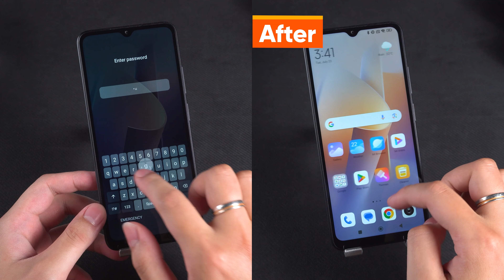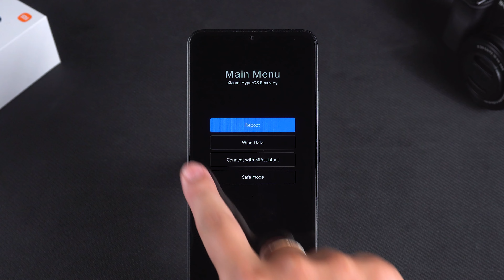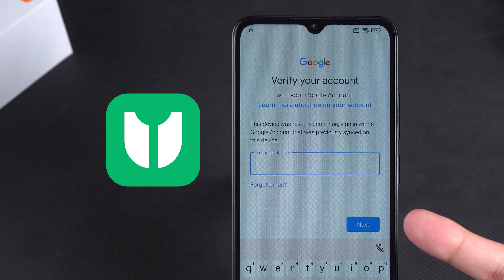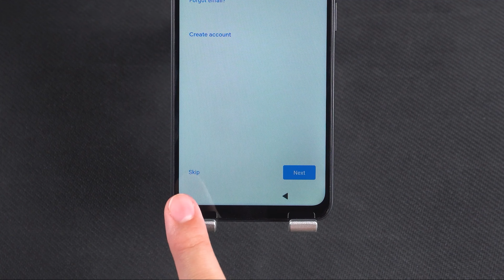[Mi] Comment déverrouiller un Redmi sans le code | Réinitialiser un Redmi sans le code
Comment déverrouiller un redmi quand on a oublié le code ? Comment réinitialiser un redmi sans le code ?

Cette vidéo vous montrera trois façons de déverrouiller votre téléphone Xiaomi et Redmi sans mot de passe.

🕐Chapitres :
00:00 Intro
00:25 Méthode 1 : Effacez les données de votre téléphone à l'aide du compte Xiaomi
00:58 Méthode 2 : Utilisez l'option Mot de passe oublié pour réinitialiser le téléphone Redmi
02:16 Comment débloquer un compte Google oublié ? ⭐

Réinitialisation d'usine via le compte Xiaomi :
- Visitez i.mi.com et connectez-vous avec votre compte Xiaomi.
- Sélectionnez l'appareil verrouillé dans la liste et choisissez l'option « Effacer les données » pour réinitialiser l'appareil, en supprimant le mot de passe de l'écran de verrouillage. Cela entraînera une perte de données.

Méthode Mot de passe oublié :
- Après plusieurs tentatives infructueuses de déverrouillage de l'appareil, appuyez sur « Mot de passe oublié ».
- Suivez les instructions pour réinitialiser le téléphone, ce qui effacera toutes les données.
- Entrez en mode de récupération en maintenant les boutons Volume + et Marche/Arrêt, puis sélectionnez « Effacer les données » et confirmez.
- Après avoir effacé les données, redémarrez le téléphone et configurez-le à l'aide du compte Google lié à l'appareil.

Utilisation de 4uKey pour Android pour supprimer le verrouillage Google :
- Si les informations d'identification du compte Google sont oubliées, utilisez un outil comme 4uKey pour Android pour contourner le verrouillage Google.
- Téléchargez l'outil, connectez le téléphone Redmi à l'ordinateur et suivez les instructions à l'écran pour supprimer le verrouillage Google.
- Après le processus, configurez l'appareil et ignorez la connexion Google si vous y êtes invité.